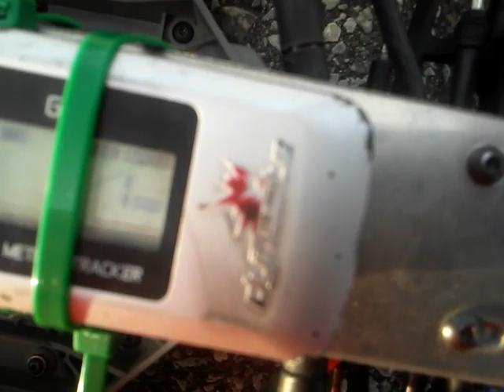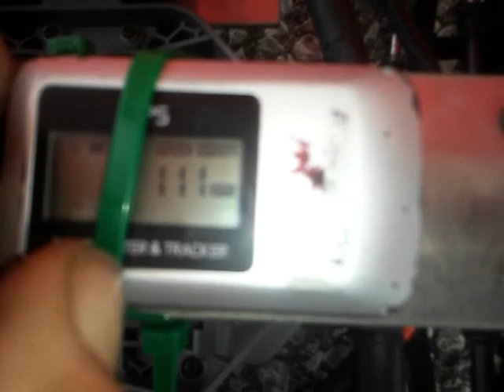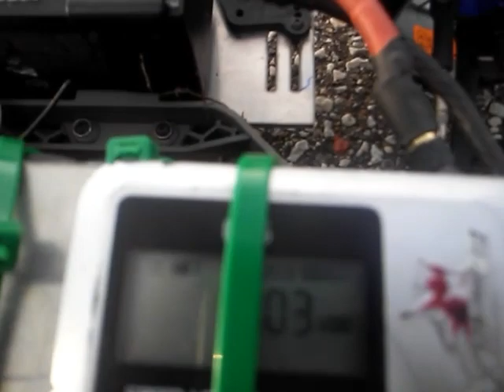Slash at new road